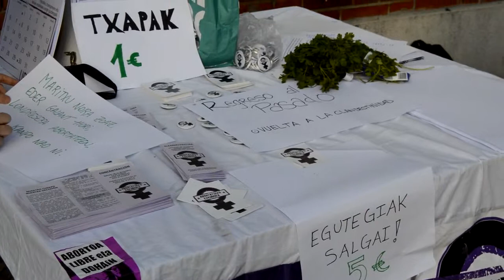Abortatzeko eskubidearen aldeko kontzentrazioa gurutzetan